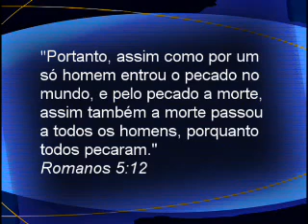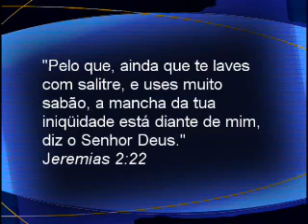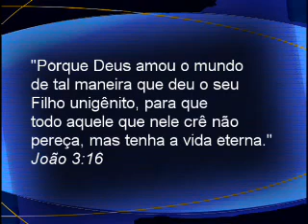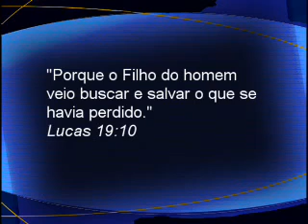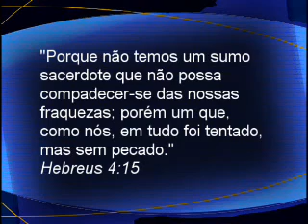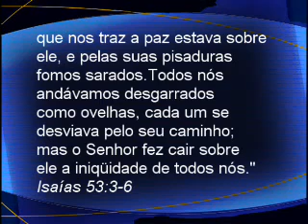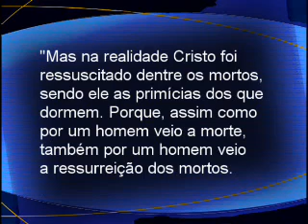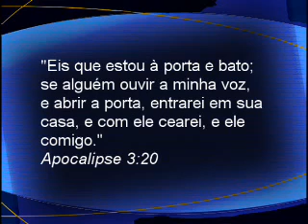07 - A Bíblia ensina como ser salvo - Pr. Alejandro Bullon